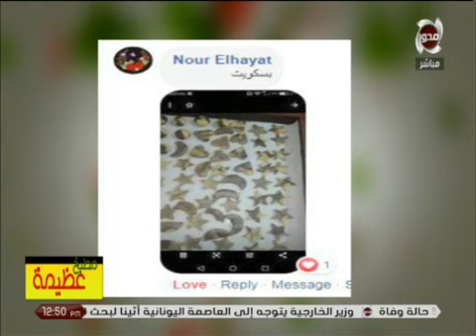كيكة باردة بالكريم كراميل بأسهل طريقة مع الشيف عظيمة حمدى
مطبخ عظيمة | كيكة باردة بالكريم كراميل بأسهل طريقة مع الشيف عظيمة حمدى